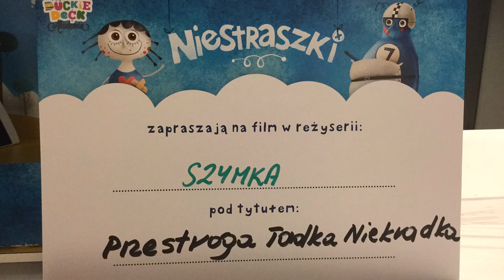Szymek 11:00 Sob Warszawa